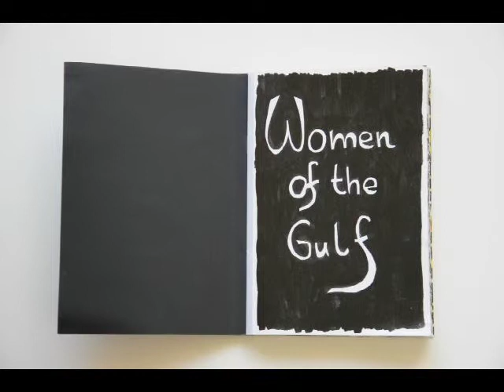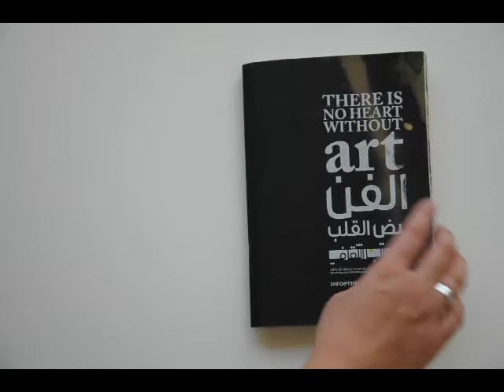My Butterflies Project Sketchbook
Each of these butterflies began from observations of Emirati women going about their everyday tasks.

Although the are fully covered in black abaya with a niqab or hijab, sometimes as a casual observer I could catch a glimpse of beauty escaping the cover: a hem of delicate fabric, a shine of an elaborate shoe or extraordinary shades of colour on their eyelids.

The fact that these signs of hidden beauty were unintentionally
revealed was more stimulating than any attractiveness that was free to see from a simple glance. It made me wonder about the women beneath the black material; what are their dreams, ambitions and colours that are hidden from me?

This sketchbook was provided by the Cultural Office of Sheikha Manal bint Mohammed bin Rashid al Maktoum at 2014's Art Dubai event.